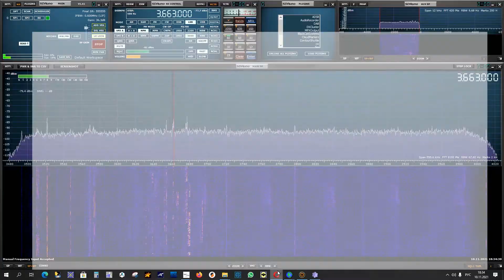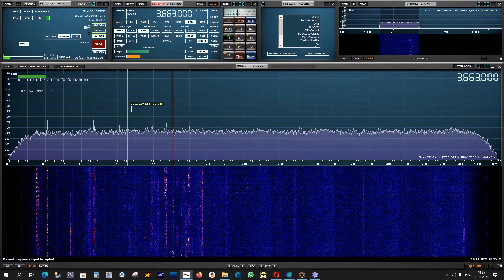Сравнение на диапазоне 80 м самодельной магнитной рамки на балконе с веб приемником KiwiSDR в Химках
Моя антенна находится за балконом на штанге примерно 1.5 метра. Москва. Диаметр рамки 96 см

Изготовление балуна с симметричным отводом на землю с числом витков: 2+2:10+10

Между рамкой и усилителем стоит ФНЧ 3-го прядка симметричный (сдвоенный на каждый вывод рамки, расчётная индуктивность катушки каждого плеча делится на два, земля общая )

Усовершенствование антенны еще в процессе.